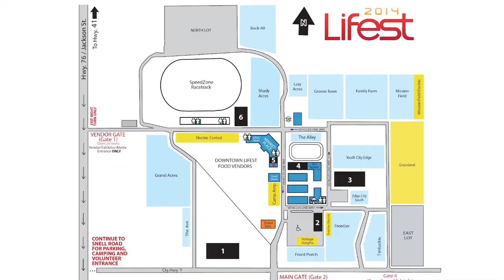Lifest 2014 Friday Recap: The One with TobyMac & Skillet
Shockingly Obvious News Network gets even better on Friday!